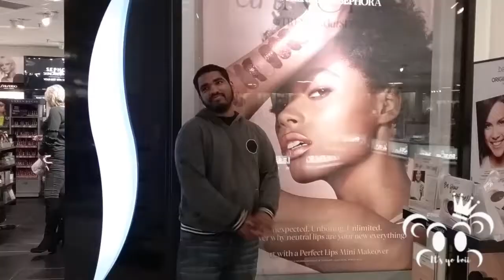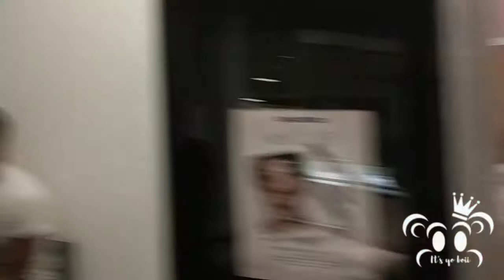Hanging with birthday boii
Today was my boii Larry's birthday we had a fantastic day we enjoyed it so much .it was full of laughter.